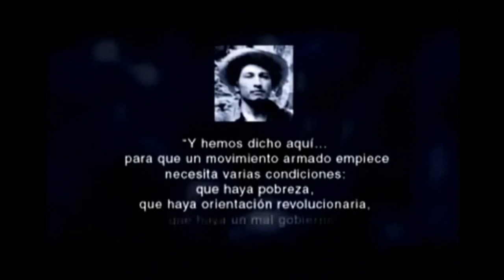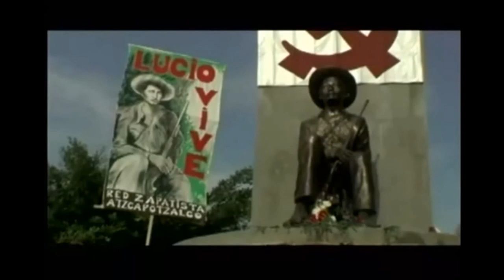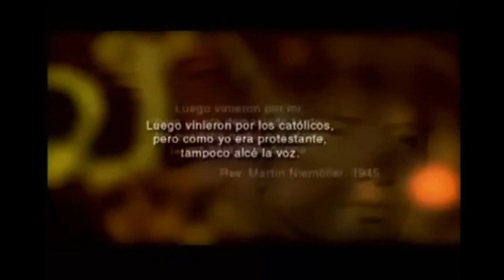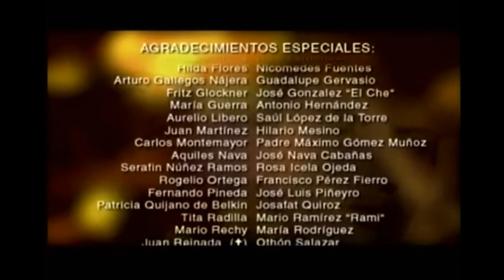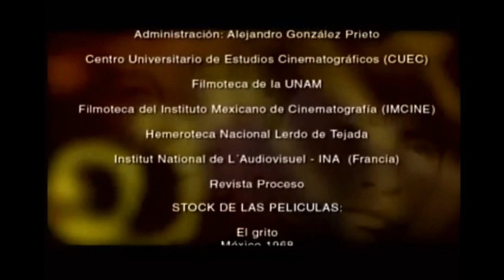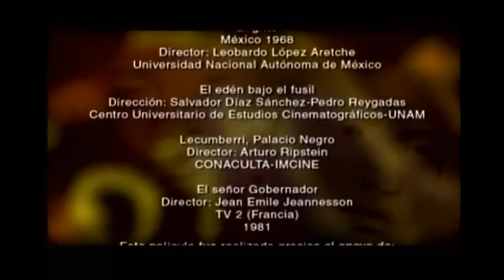Lucio Cabañas - Rita Guerrero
Documental: "La guerrilla y la esperanza: Lucio Cabañas"